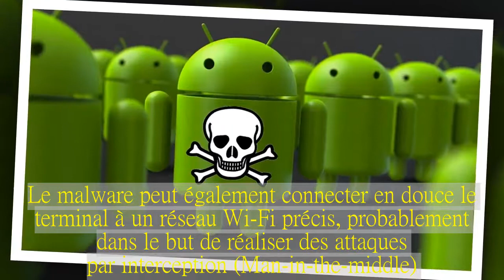Skygofree, un puissant logiciel espion Android capable de capter toutes vos données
Créé probablement à destination des forces de l’ordre, ce malware dispose d’un catalogue complet de fonctionnalités, avec quelques originalités comme l’enregistrement audio géolocalisé.
L’industrie de la cybersurveillance continue d’aller bien, rassurez-vous. Les analyses de Kaspersky Lab viennent de mettre la main sur un nouveau logiciel espion sophistiqué qui cible les smartphones Android. Baptisé Skygofree, il dispose d’un catalogue très complet de fonctionnalités, avec à la clé 48 commandes que les pirates peuvent activer à distance en envoyant des messages par HTTP, XMPP, SMS ou FirebaseCloudMessaging. Parmi les incontournables figurent le rapatriement de données techniques et personnelles (configuration système, SMS, contacts, journal d’appels, calendrier), l’enregistrement audio et vidéo, l’installation d’applications, l’exécution de commandes shell, la géolocalisation, etc.
Plus original, Skygofree propose aux espions d’activer l’écoute audio quand la cible se trouve à un endroit donné (geofence), « une fonctionnalité jamais vue jusque-là », souligne Kaspersky. Le malware peut également connecter en douce le terminal à un réseau Wi-Fi précis, probablement dans le but de réaliser des attaques par interception (Man-in-the-middle). Il s’appuie aussi de manière originale sur les services d’accessibilité d’Android pour intercepter les messages WhatsApp au moment où ils s’affichent sur l’écran. L’infection des victimes semblent souvent se faire depuis de faux sites web d’opérateurs mobiles.
Ce logiciel existe depuis 2015 et son utilisation est toujours d’actualité, surtout en Italie qui semble être également son pays d’origine. « Nos données statistiques indiquent plusieurs victimes à ce jour, toutes en Italie », souligne Kaspersky. Et d’après les éléments de langage et les données techniques trouvés dans le code décompilé, les limiers de Kaspersky pensent « avec un haut degré de certitude que les auteurs des implants Skygofree travaillent pour une société informatique italienne proposant des solutions de surveillance, à la manière de HackingTeam ».
La fonctionnalité d’enregistrement audio géolocalisé fait également sens dans le cadre juridique italien. Selon le journaliste Riccardo Coluccini, le pays transalpin vient de voter une loi pour l’utilisation de chevaux de Troie par les forces de l’ordre et celle-ci spécifie justement l’enregistrement de sources audio environnantes. « La fonctionnalité geofence correspond parfaitement à cette requête », estime-t-il.
Le code montre également que les auteurs n’ont pas hésité à prendre quelques raccourcis dans le développement. En effet, plusieurs parties du code ont été copiées-collées directement depuis des projets open source avant d’être adaptées.